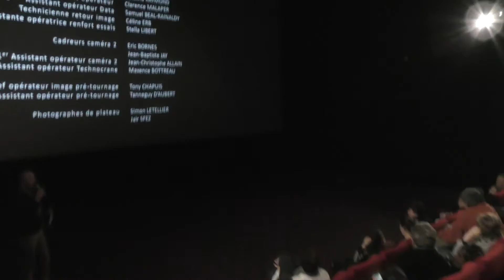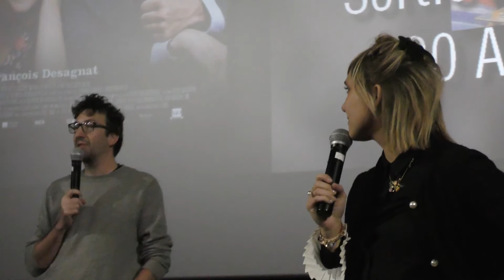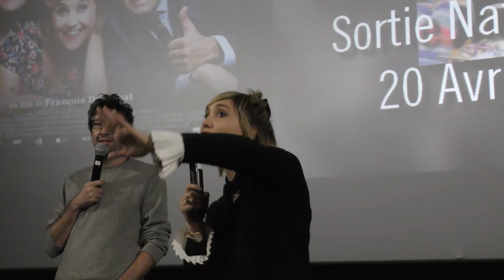Une partie de l'équipe d'Adopte un veuf est venue à Reims !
Il y a quelques semaines, le réalisateur François Desagnat et sa sublime actrice Bérengère Krief, sont venus présenter le nouveau film de M. Desagnat.

Une ambiance survoltée à la hauteur de cette comédie très drôle sur les affres de la colocation.

Avec également au casting, Arnaud Ducret, Julia Piaton, André Dussollier et Nicolas Marié dans les rôles principaux.

La Caverne du Sériephile était présente à cette AVP très très décalée et tient à remercier l'équipe, l'attachée de presse SND ainsi que le cinéma Gaumont de Thillois et James de RJR Radio Jeunes Reims.

© LCDS - Avril 2016